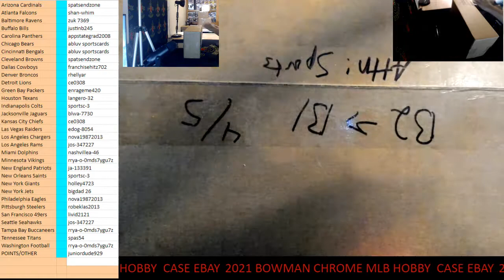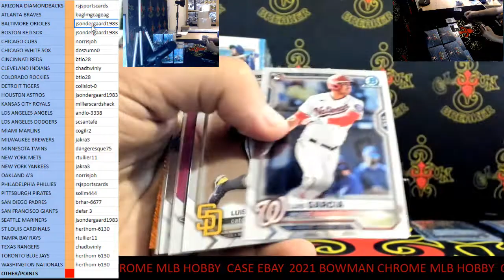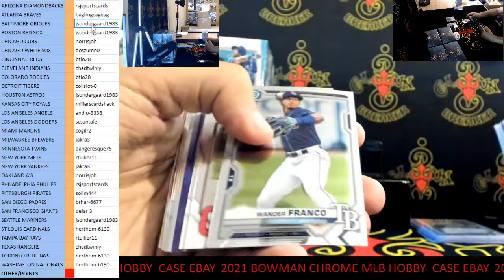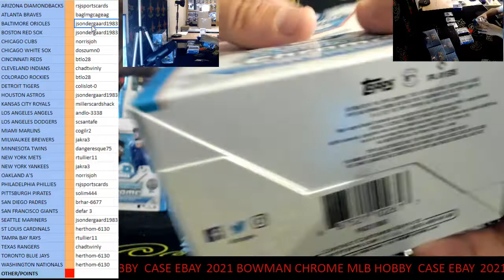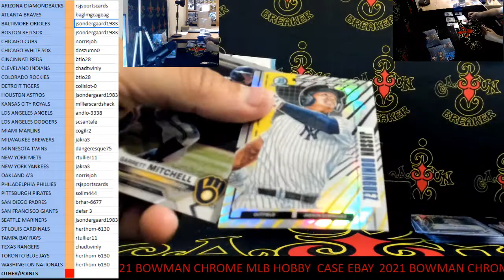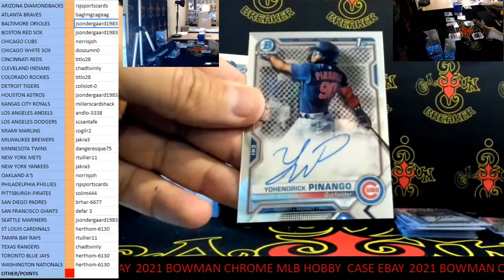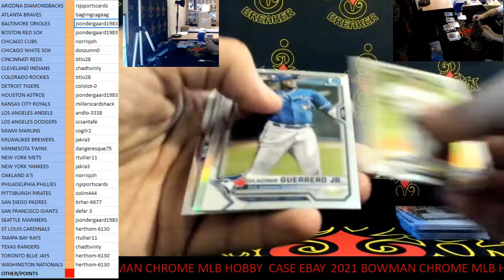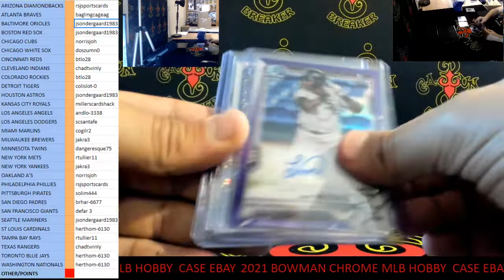CAJUNBREAKER 2021 BOWMAN CHROME HOBBY MLB CASE # (EBAY) 12-30-2021